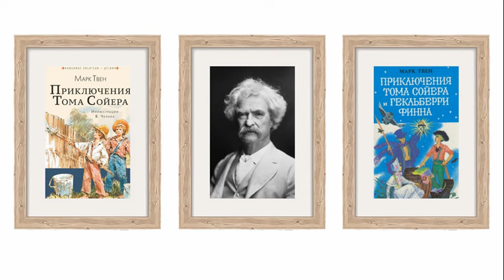Марк Твен. Юмористы. Когда книга устаёт. Мы англосаксы. Аудиокнига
Автобиографические записки американского писателя Марка Твена (1835–1910) читает Олег Кустов.

02:44   Юмор это аромат. И проповедовать, и учить
04:58   Я покупаю молитвенник
06:32   Молитва о прянике
12:03   Когда книга устаёт
20:54   Мы –– англосаксы

      Есть такие книги, которые отказываются быть написанными. Год за годом они упрямо стоят на своём и не сдаются ни на какие уговоры. Это не потому, что книги ещё нет и не стоит её писать, а только потому, что для неё не находится соответствующей формы. Для каждой книги существует только одна такая форма, и если вам не удастся ее найти, то не будет и книги. Можете испробовать хоть десять неудачных форм, но каждый раз, как бы далеко вы ни продвинулись в работе, вы вдруг обнаруживаете, что форма не та; после этого книга неизменно останавливается и отказывается идти дальше. «Жанну д'Арк» я начинал шесть раз, и когда показывал результаты миссис Клеменс, она отвечала мне одной и той же убийственной критикой: молчанием. Она не говорила ни слова, но у её молчания был громовый голос. Когда я наконец нашел верную форму, я сразу понял, что это то, что нужно, и знал, что скажет миссис Клеменс. Именно это она и сказала, без сомнений и колебаний.
      В течение двенадцати лет я шесть раз пытался написать простой маленький рассказ, который, я знал, можно было бы написать в каких-нибудь четыре часа, если б только найти верную отправную точку. Я шесть раз зачёркивал неудачное начало; потом, как-то в Лондоне, я предложил сюжет рассказа Роберту Мак-Клюру, с тем чтобы он напечатал его в журнале и назначил премию тому, кто лучше напишет. Я сам очень заинтересовался и говорил на эту тему полчаса; потом он сказал: «Вы сами его рассказали. Вам остаётся только закрепить его на бумаге точно так, как вы рассказали».
      Я понял, что это правда. Через четыре часа рассказ был кончен; значит, понадобилось двенадцать лет и четыре часа на то, чтобы получился тот крошечный рассказик, который я озаглавил: «Красный кружок».